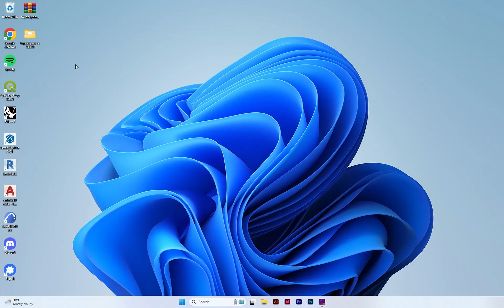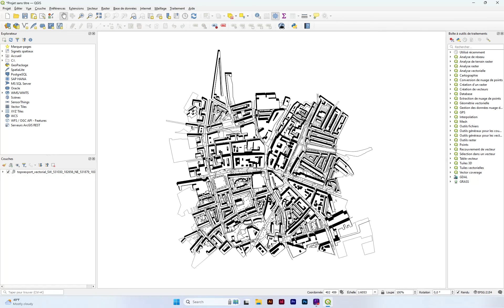🗺️ Qgis - Comment importer facilement un .DXF dans Qgis - Tutoriel